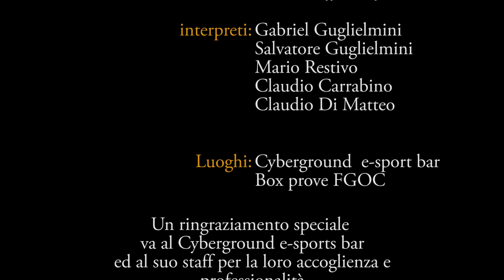Video Presentazione FourGuysOneCarbonara - 12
Ecco la presentazione della nostra campagna di crowdfunding su Musicraiser. Vogliamo insieme a voi realizzare il nostro primo Album:

12, un Album di 12 brani che vogliamo condividere con voi!

Non vediamo l’ora di farvi ascoltare il nostro lavoro, di farvi emozionare (speriamo) e divertire.